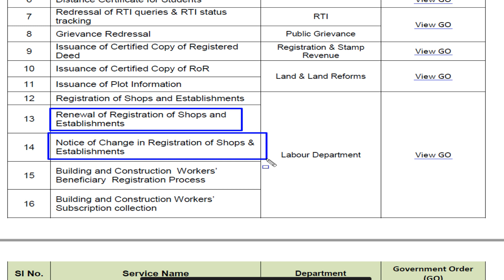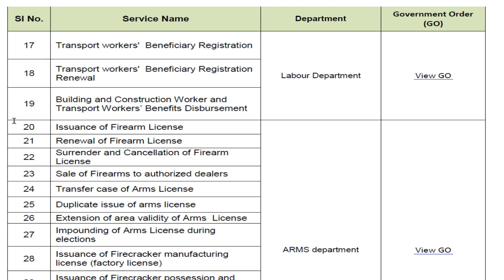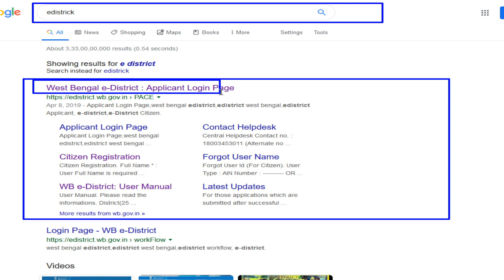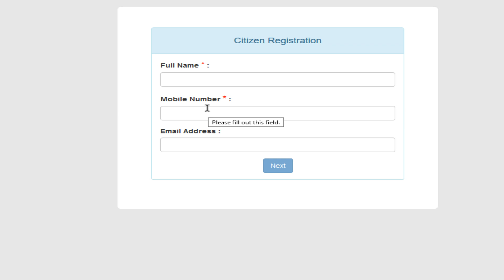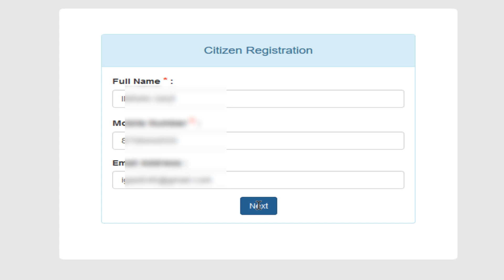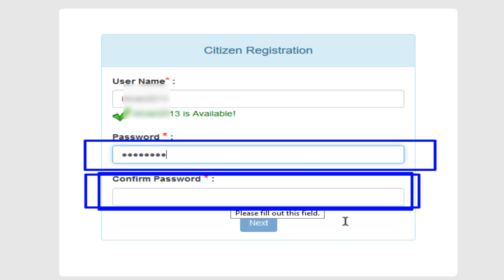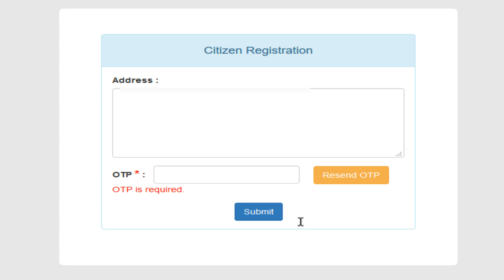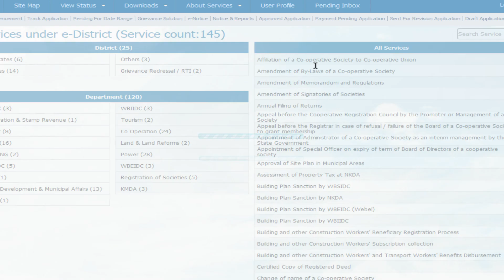How To Register And Login E-District Portal Online In West Bengal ll E-District All Services ll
Keywords-
How Register and Login E-District Portal West Bengal
How to apply for up edistrict portal online
E-District Online Registration
কিভাবে e-district রেজিস্ট্রেশন করবেন E-District
E-District Online Registration
HOW TO CREATE E DISTRICT USER ID AND PASSWORD
How to Apply birth certificate in e- district west bengal
West Bengal eDistrict Registration Income certificate |Domicile Certificate online
e district west bengal land record
How Register in Labour card In E District West Bengal
Online Free Apply Birth Certificate in West Bengal
জন্ম সার্টিফিকেট সব বয়সে পারবেন আবেদন করতে